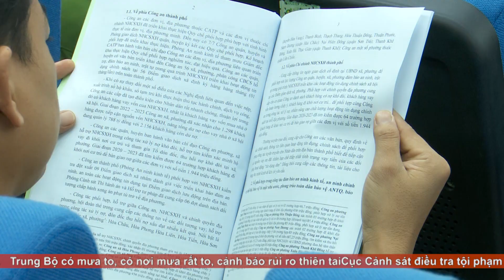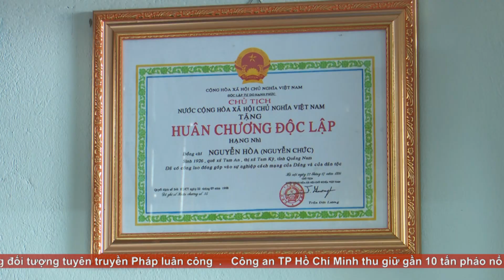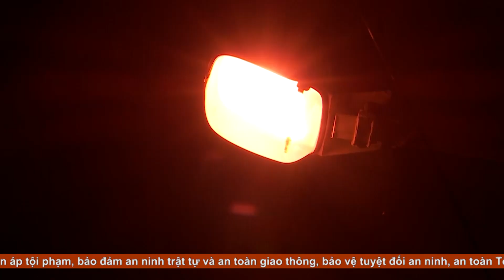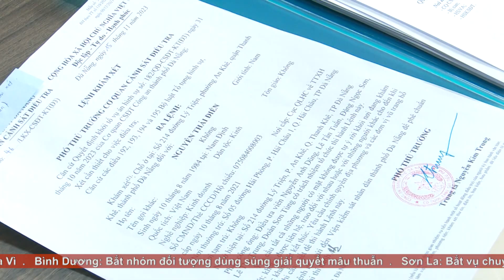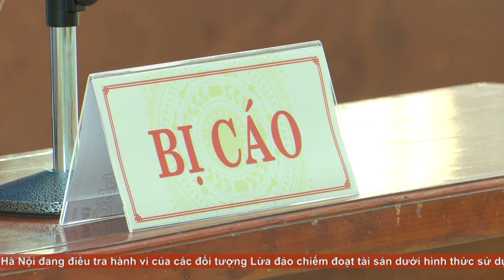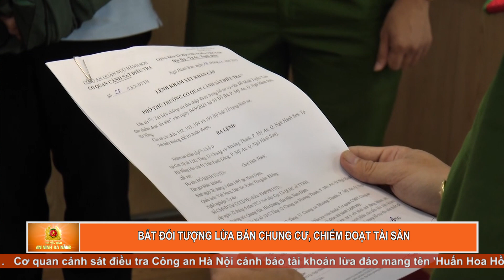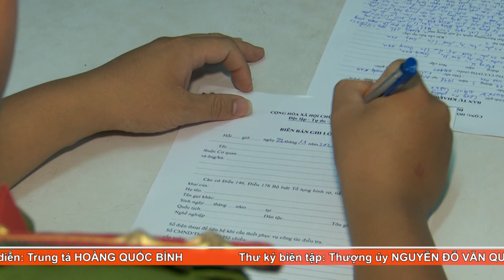An ninh Đà Nẵng ngày 2411/2023